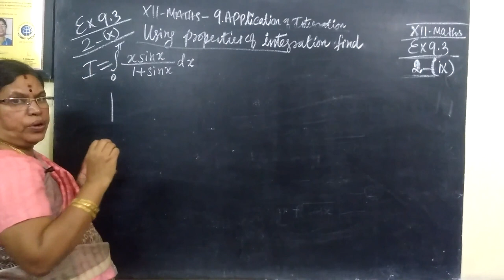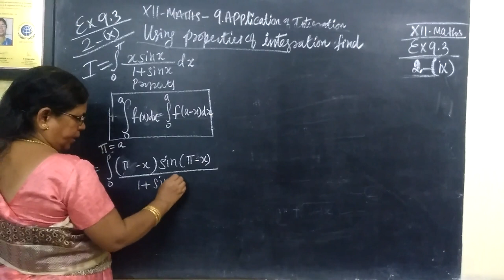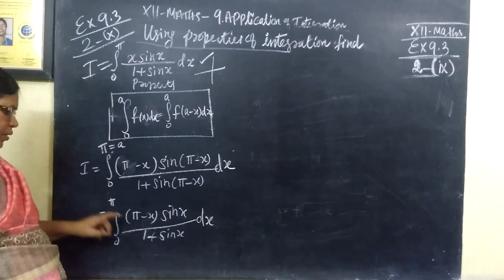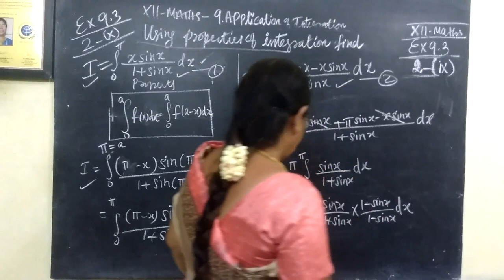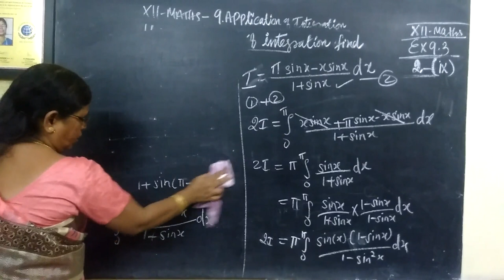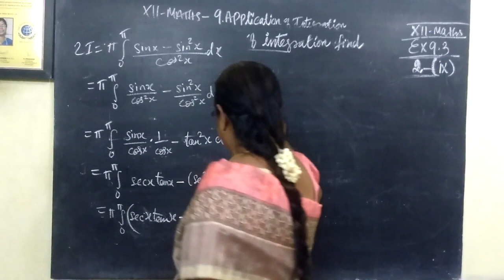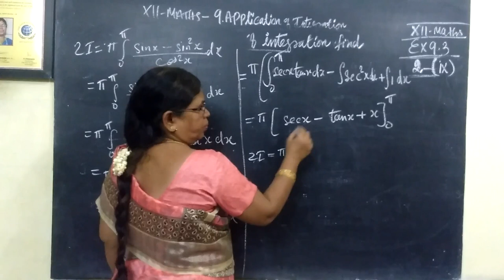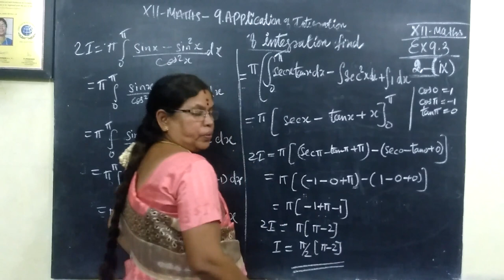12-M [Ex-9.3-2-ix] Applications of Integration] Gomathi maths_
12-M [Ex-9.3-2-ix] Applications of Integration] Gomathi maths_